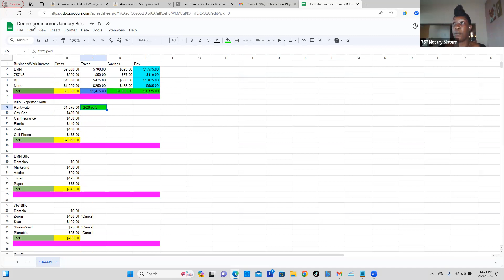6k earnings and how I pay myself and bills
This is a quick view of how I pay myself as a business owner and nurse.
Where funds are going and how to stay a float.